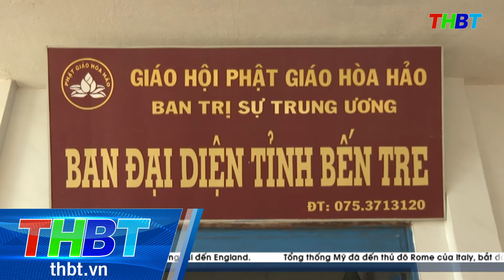THBT - BÍ THƯ TỈNH ỦY THĂM CÁC TỔ CHỨC TÔN GIÁO Ở HUYỆN CHỢ LÁCH